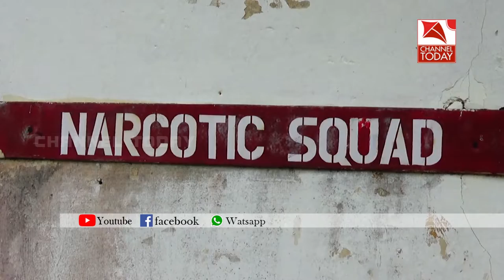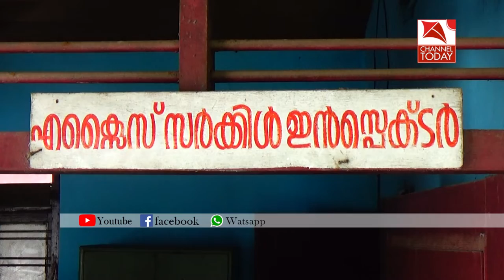അടിമാലി,മൂന്നാര്‍ സ്റ്റേഷന്‍ പരിധിയിലെ ഉള്‍പ്രദേശങ്ങളില്‍ വന്‍ വ്യാജമദ്യ വില്‍പ്പന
അടിമാലി,മൂന്നാര്‍ പോലീസ് സ്റ്റേഷനുകളുടെ പരിധിയില്‍ വരുന്ന കുരിശുപാറ ഉള്‍പ്പെടെയുള്ള ഉള്‍പ്രദേശങ്ങളില്‍ വ്യാജമദ്യ വില്‍പ്പന തകൃതിയായി നടക്കുന്നുവെന്ന് പരാതി.വിഷയം ബന്ധപ്പെട്ടവരുടെ ശ്രദ്ധയില്‍പ്പെടുത്തിയിട്ടും നടപടിയുണ്ടാകുന്നില്ലെന്നാണ് നാട്ടുകാരുടെ ആക്ഷേപം.മാങ്കുളം മേഖലയില്‍ വ്യാജമദ്യത്തിനും ചാരായ വില്‍പ്പനക്കും പുറമെ കഞ്ചാവ് വില്‍പ്പനയും സജീവമാകുന്നതായി സൂചനയുണ്ട്.